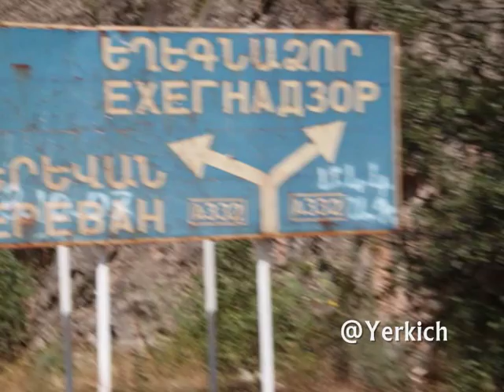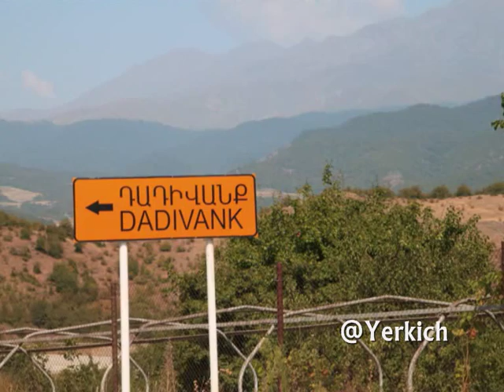Armenian FOLK songs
My Best Armenian FOLK songs